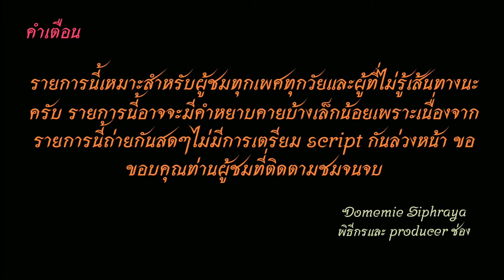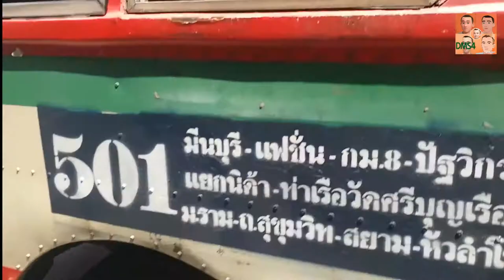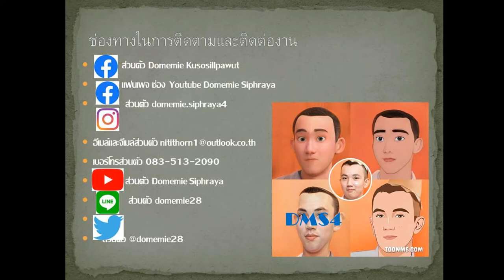Bus land​ EP.83.2 รถเมล์​สาย​ 501 (รถร้อนกลับอู่มีนบุรี)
รถเมล์​สาย 501 อู่มีนบุรี-แฟชั่น-นวมินทร์-นิด้า-รามคำแหง-คลองตัน-สุขมวิท 71-เอกมัย-อโศก-เพลินจิต-สยาม-พญาไท-หัวลำโพง มีเสริมม.รามคำแหง คลองตัน เอกมัยและศูนย์สิริกิติ์
ค่าโดยสาร 8 บาทตลอดสาย
Bus line 501 Minburi Depot. - Fashion - Nawamin - Nida - Ramkhamhaeng - Klongton - Sukhumvit 71- Ekkamai - Asoke - Ploenchit - Siam - Phayathai - Hua Lamphong
 have Short-trip bus to Ramkhamhaeng University, Klongton, Ekamai and Queen Sirikit Center 8 baht fare throughout the line
คลิปแรกนั่งจากวัดธาตุทองไปแยกบางกะปิ (ถ่ายทำเมื่อวันที่ 30 มีนาคม 2564) The first clip is sitting from Wat That Thong to Bang Kapi intersection. Filmed March 30, 2021.
ถนนสุขุมวิท Sukhumvit Road
คลิปที่ 2 นั่งจากมหาวิทยาลัยรามคำแหงไปแฟชั่น (ถ่ายทำต้นเดือนกุมภาพันธ์ 2562) รถปรับอากาศ  Clip 2: Sitting from Ramkhamhaeng University to fashion (Filming in early February 2019) Air-conditioned bus
1.ไอจีส่วนตัว domemie
2.เฟสส่วตัว Domemie Nitithorn Kusosillpawut
3.เฟสเพจ ช่อง Youtube Domemie